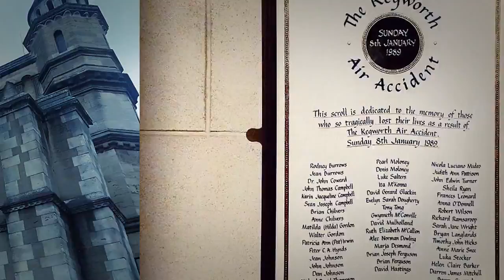St. Anne's Cathedral Belfast